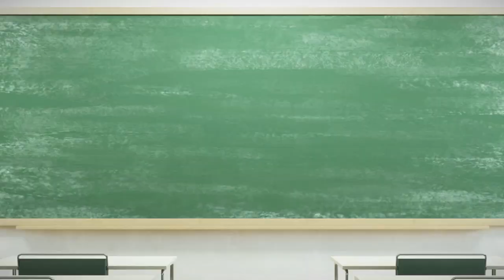Guest Host Maren Morris on Getting Vaccinated, Kids Going Back to School & A Song for Stoners!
Country music superstar Maren Morris steps in as guest host and talks about visiting LA, having a new baby at home, Guillermo returning to work after getting COVID, National Tell a Joke Day, a local news anchor in Milwaukee butchering her lyrics on air, in honor of back to school day in LA we took to the street and had people apologize to their teachers, and Maren performs a song to help Americans everywhere learn about where you can and can’t smoke.